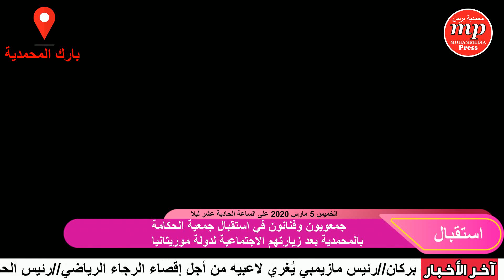جمعويون وفنانون في استقبال جمعية الحكامة بالمحمدية بعد زيارتهم الاجتماعية لدولة موريتانيا